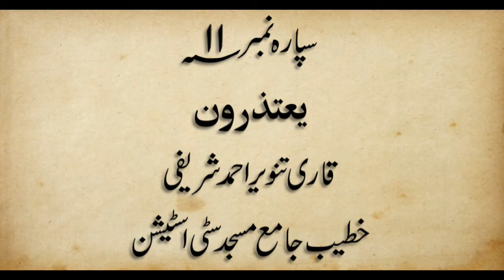Shabeena | Ramzan ul Mubarak 2019 | Qari Tanveer Ahmed Sharifi | Para Number 11